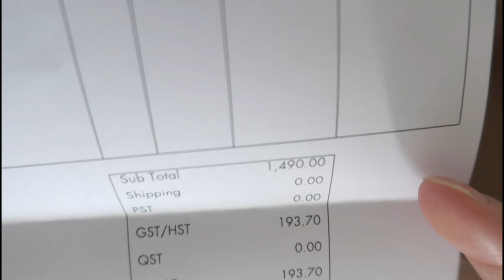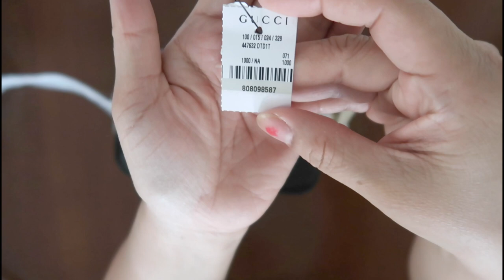GUCCI SMALL BLACK MARMONT (CAMERA BAG) UNBOXING - MY MOTHERS DAY GIFT